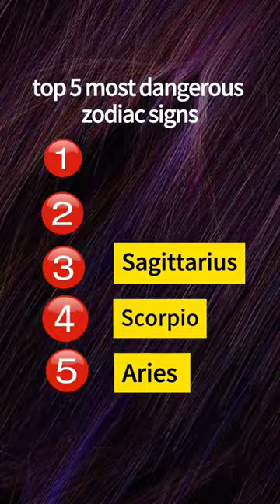Top 5 Most Dangerous Zodiac Signs